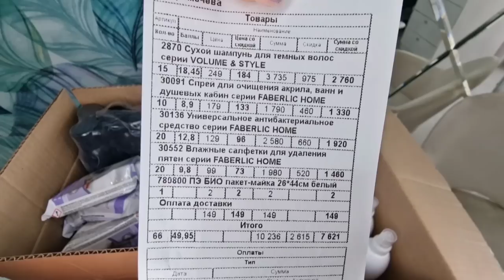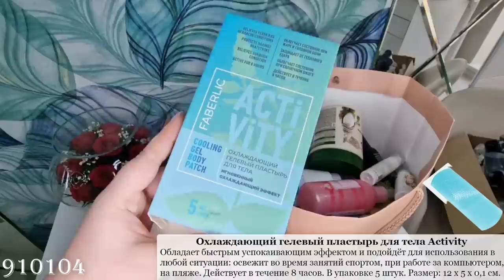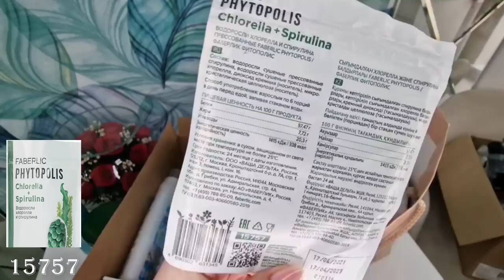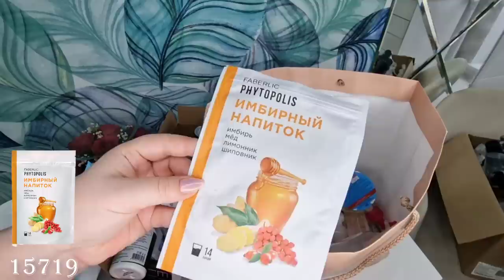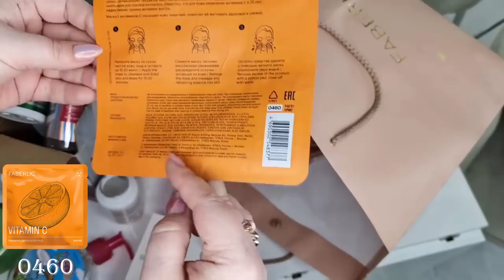ТОП- 4, мой оптовый заказ. Я говорю НЕТ-пустые баночки, куплю еще, больше не куплю, честный отзыв.